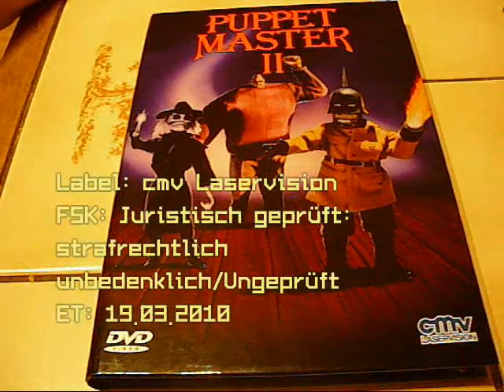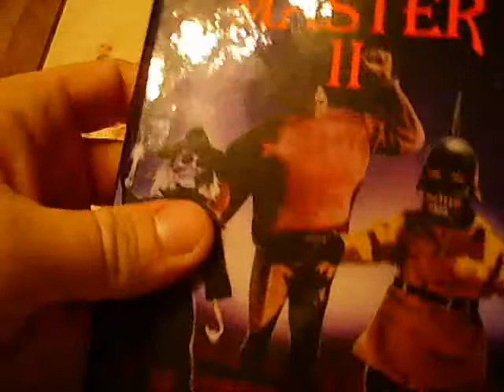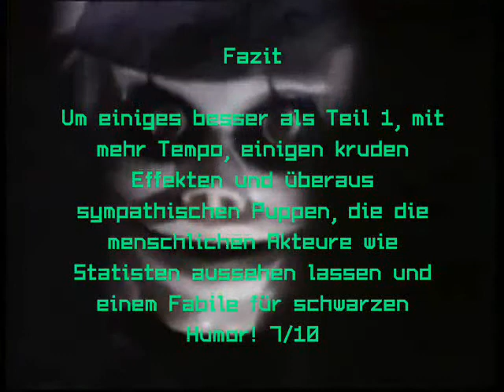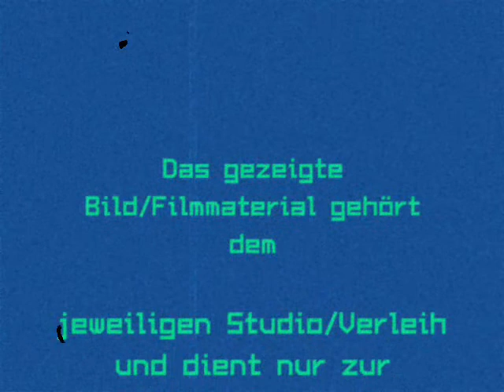Ausgegraben #14 - Puppet Master II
Andre Toulon kehrt zurück und mit ihm seine Killerpuppen...